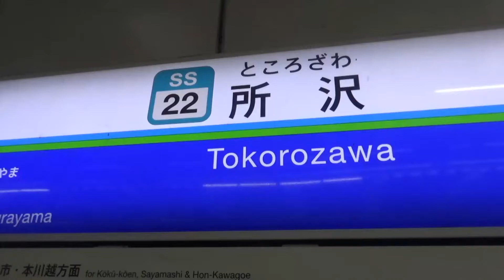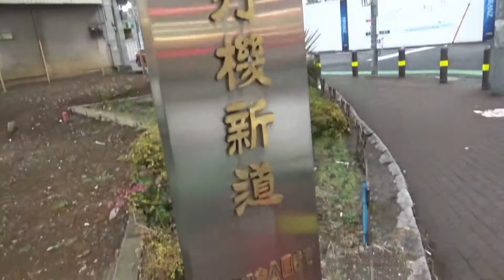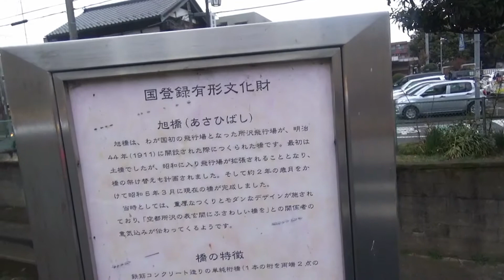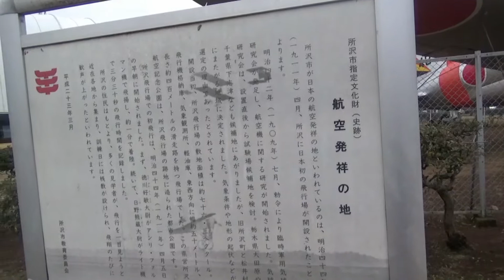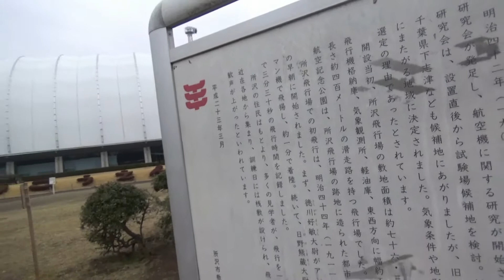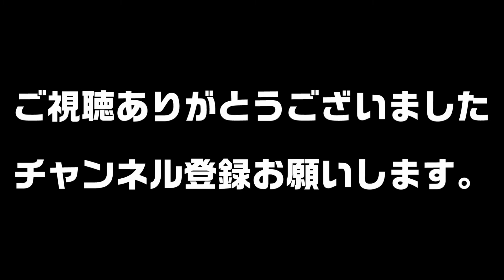【西武グループの砦】埼玉県所沢市とはどんな街？